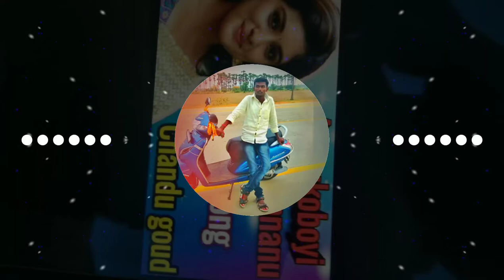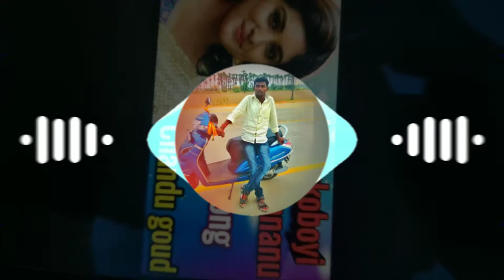Aresukoboyi hari hari dj mix by Dj Sai from Thotavaripalem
Sai mani dj sounds